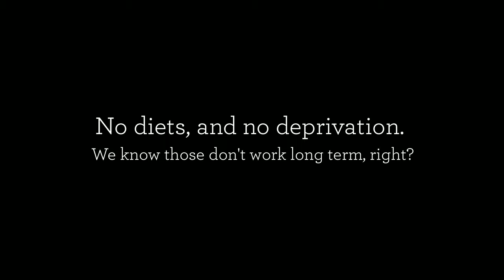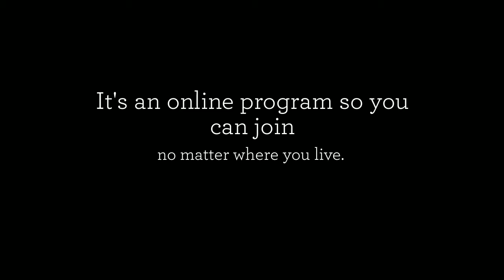30 Day Jumpstart Challenge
Sign up starting Now at latashamodeste.com to start your FREE 30 Day Jumpstart Challenge!